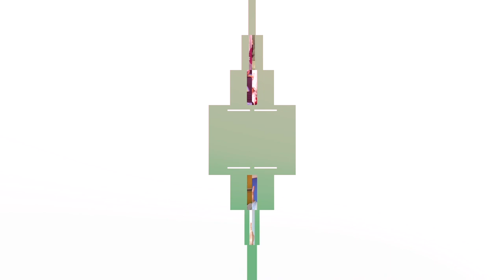Alice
La dott.ssa Alice rasi ci racconta l’esperienza vissuta in qualità di coordinatore della Rianimazione Covid di Cesena ed in particolare il valore della solidarietà dei cittadini.
“spesso nel nostro agire quotidiano ci dava forza la solidarietà espressa dai cittadini attraverso parole e gesti di solidarietà”.
 Alice Rasi parla anche di ossigeno nella sua dualità “ricordo che avevamo la sensazione di correre contro il tempo per dare ossigeno ai pazienti, e a noi l’ossigeno arrivava dall’umanità e dalla solidarietà dei cittadini”.
Anche oggi ciascun cittadino può fare sentire la propria solidarietà, anche attraverso la responsabilità che ciascuno può dimostrare nei confronti del prossimo con semplici gesti come l’uso della mascherina e l’igiene delle mani